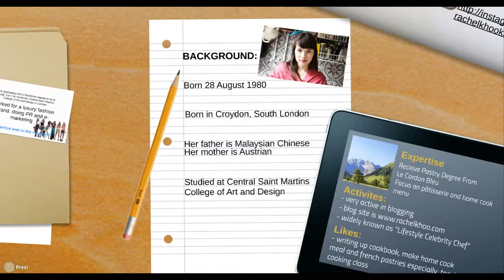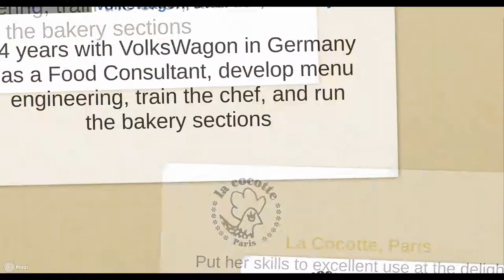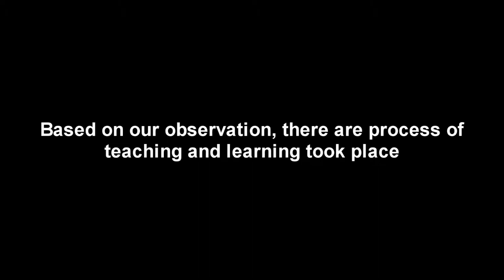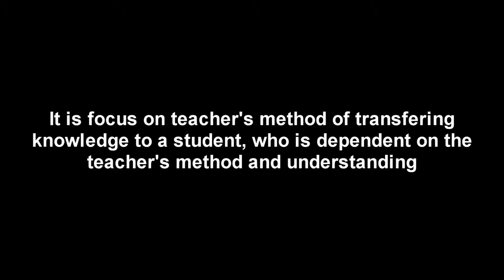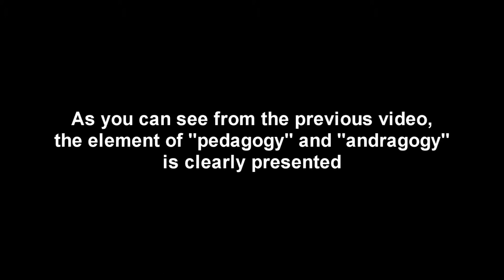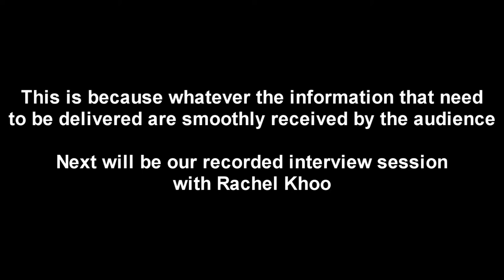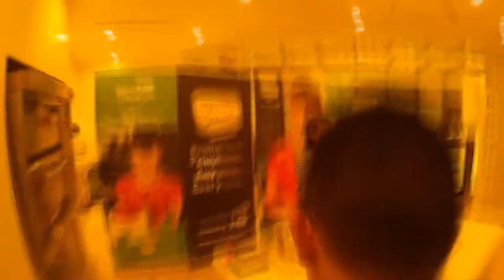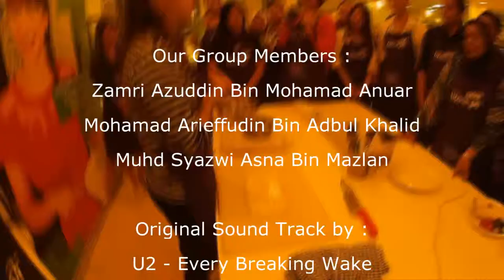A day With Chef Rachel Khoo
Our Video Presentation for Teaching and Learning Assignment " A Day With Chef Rachel Khoo"

*video are only playable with WMV enable device. Thank You

Members:
Mohamad Arieffudin Bin Abdul Khalid
Muhd Syazwi Asna Bin Mazlan
Zamri Azuddin Bin Mohamad Anuar

Special Thanks To:
Chef Rachel Khoo
BBC
Chef Edwan Shaharir (For introducing Chef Rachel Khoo)
Dr Fadzilah Bt Mohd Shariff (Our Lecturer)
Zain Azrai LKMD Architecture (Video Editor)